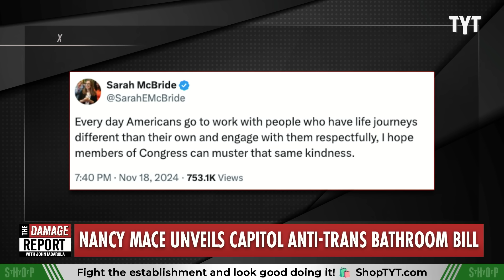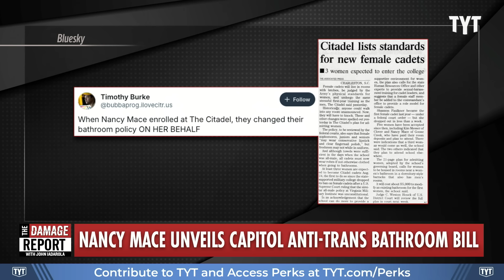Republican Finally LOSES IT With Catastrophic Ban Bombshell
Republican congresswoman Nancy Mace proves how hypocritical and hateful she is as she introduces new bill targeting first transgender woman elected to Congress to ban transgender women from women’s restrooms at the US Capitol in shameless social media post. John Iadarola and Daria Rose break it down on The Damage Report.

Republican introduces anti-transgender bathroom resolution at Capitol after first transgender woman elected to Congress

"A House Republican is pushing to ban transgender women from women’s restrooms at the US Capitol, two weeks after history was made with the election of America’s first out transgender person to Congress.

South Carolina Rep. Nancy Mace on Monday introduced a resolution to amend the rules of the US House of Representatives less than two months before Democratic Rep.-elect Sarah McBride, a Delaware state senator, is sworn-in in January.

“Sarah McBride doesn’t get a say. I mean, this is a biological man,” the South Carolina Republican told reporters on Monday, adding that the lawmaker “does not belong in women’s spaces, women’s bathrooms, locker rooms, changing rooms, period, full stop.”"

241119__DR08Mace